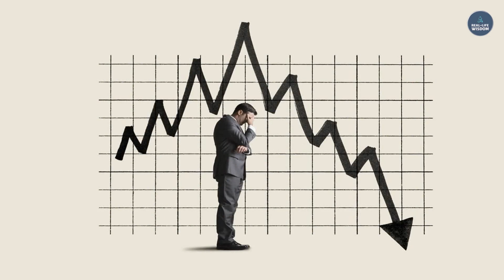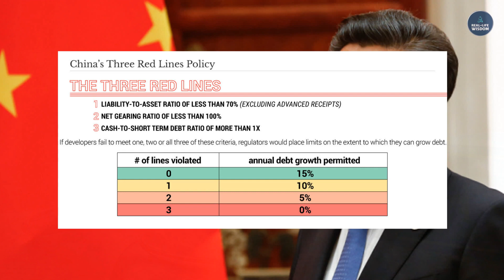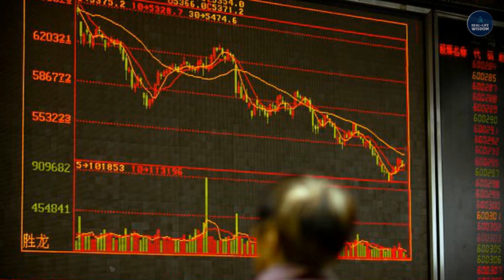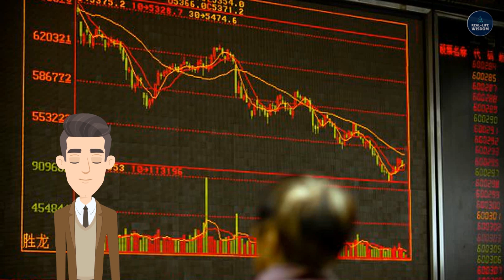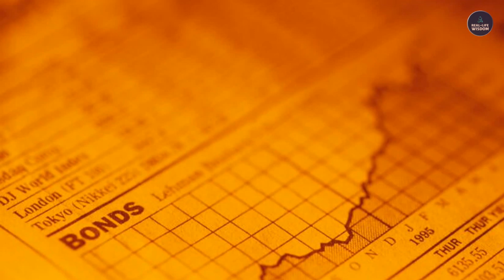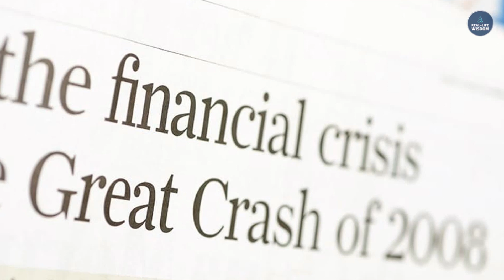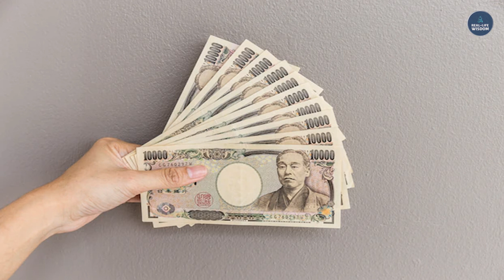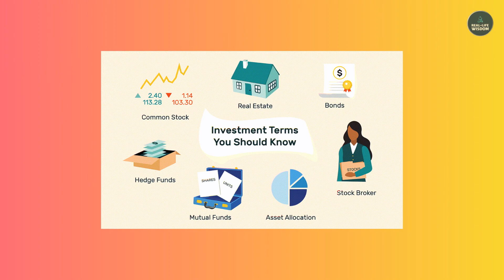Has China Finally Collapsed? Cathie Wood says: YES!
China's whole economy is on the verge of collapsing, triggering the world's greatest recession. China's recent economic statistics have revealed the country's major weaknesses. The Communist Party of China is attempting to preserve the economy, but the truth has already surfaced. Cathie Wood, who oversees nearly $20 billion in assets, has rapidly sensed the world's impending anguish. For the first time in over five decades, economists believe the US economy is surpassing China's. So, what's the true story in China? This video will explain China's perilous predicament and the alarming facts pointing to the country's impending collapse.